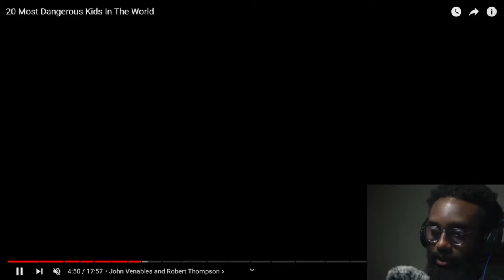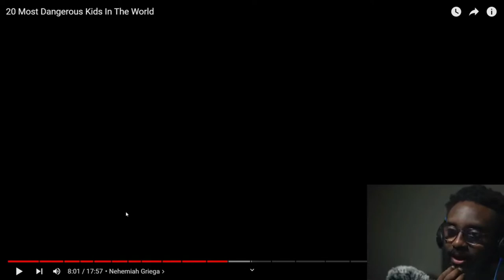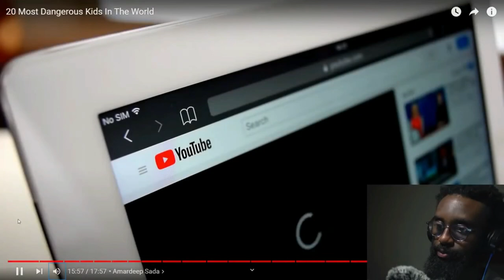World's Most Famous Serial Killer Kids!!!